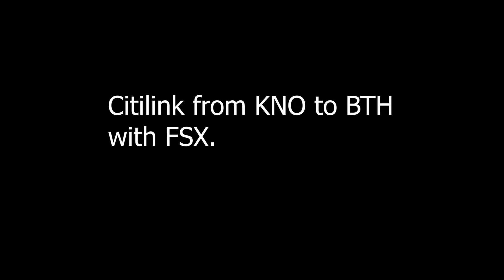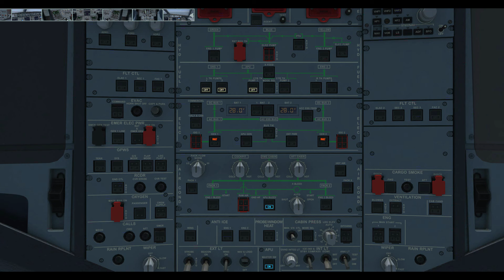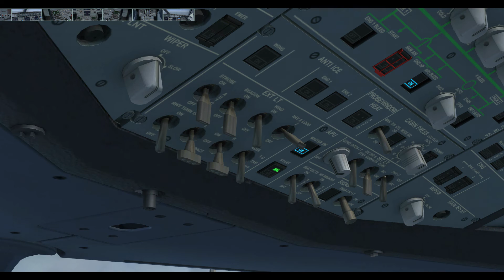Citilink Flight from Kualanamu [KNO] to Hang Nadim [BTH] in FSX.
kali ini kita melakukan penerbangan dari bandar udara Internasional Kualanamu ke bandar udara Hang Nadim dengan menggunakan pesawat citilink aerosoft Airbus A320 di FSX.
selamat menonton.
Kualanamu scenery  :BDOaviation
Hang Nadim scenery:Binersim
citilink A320:Aerosoft Airbus
Flight Control1:Logitech Flight Yoke System,Throttle Quadrant Panel,Multi Panel
Flight Control2:Logitech Flight Extreme 3D Pro